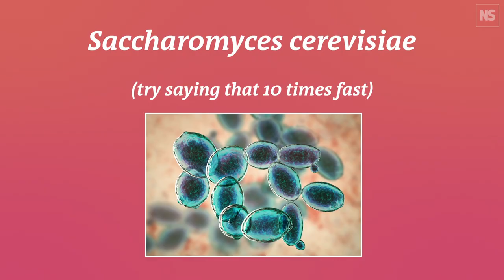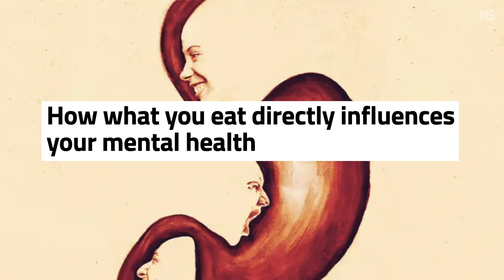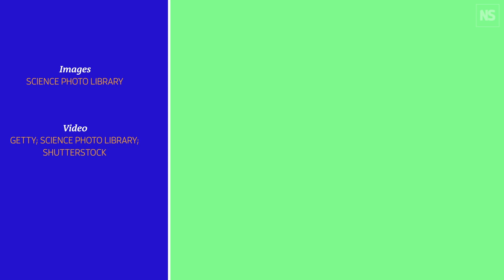The microbiome: How gut bacteria regulate your health | Science with Sam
Living inside us all are trillions of symbiotic microorganisms - bacteria, fungi, protozoa and viruses, collectively known as our microbiome. Every bit as vital as our heart, lungs, or even brain, a healthy and diverse collection of microbes can help protect against some of the biggest health threats around, including obesity, diabetes, heart disease, irritable bowel disease, arthritis and, even, depression and mental health.  A healthy diet is one of the best ways to boost the microbiome and improve our own wellbeing.  Science with Sam explains.